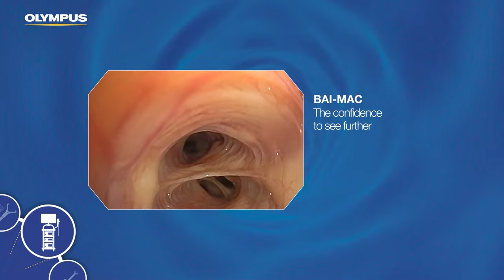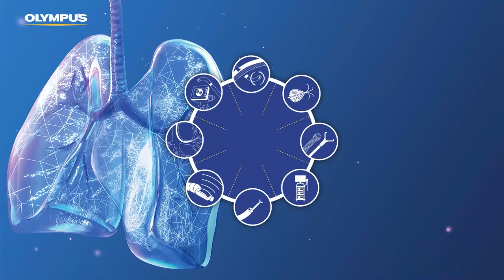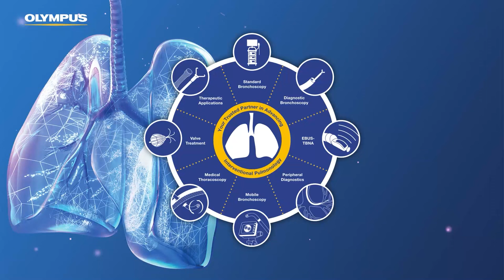Olympus Solutions for Bronchoscopy Overview | Respiratory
Discover Olympus' cutting-edge solutions for diagnostic bronchoscopy! From EBUS-TBNA to peripheral diagnostics, mobile bronchoscopy, medical thoracoscopy, endobronchial valve treatment, and therapeutic bronchoscopy, we've got you covered.
Stay at the forefront of medical innovation and enhance your respiratory health with our advanced tools. Join us on this modern medical journey for a comprehensive procedure overview that will revolutionize the way you approach bronchoscopy.
Never miss an update on the latest breakthroughs from Olympus!
Your Trusted Partner in Advancing Interventional Pulmonology!